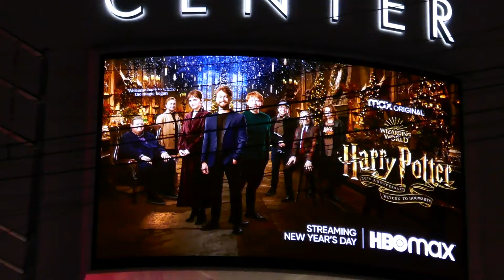Harry Potter 20th Anniversary Special Billboard Los Angeles California USA December 2021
Harry Potter 20th Anniversary Special Billboard Los Angeles California USA December 2021 HBO MAX